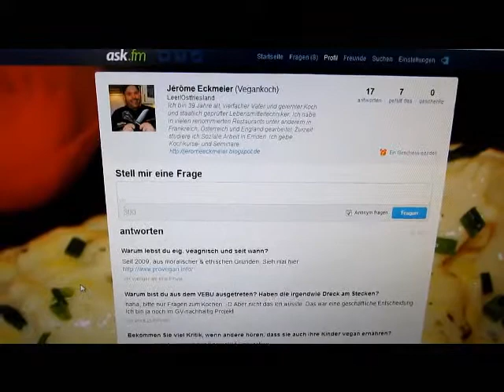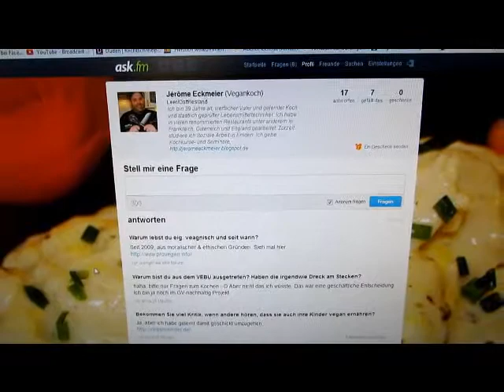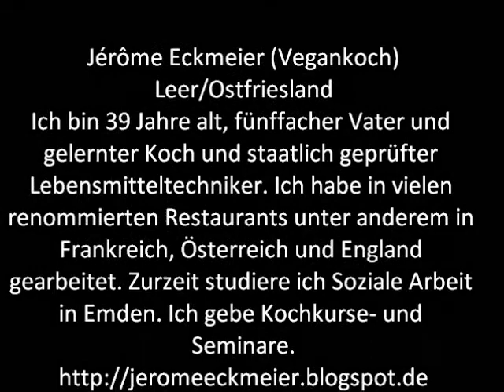Rock´n´Roll Veganer Jérôme Eckmeier: Auf